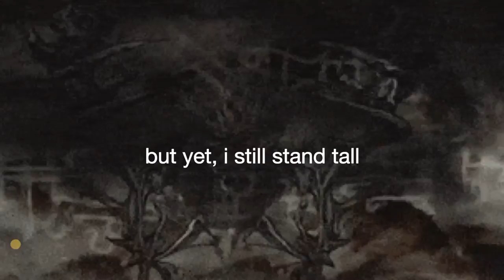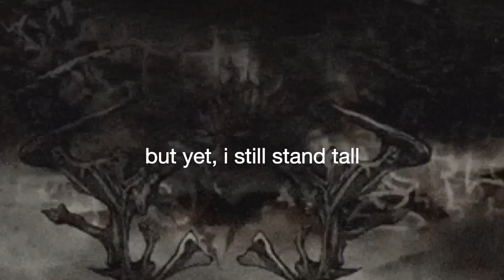Yaw Berk - YawDayFlow ep.8 - Champion